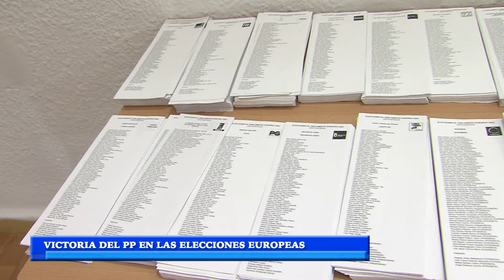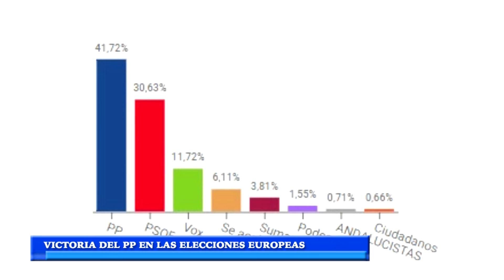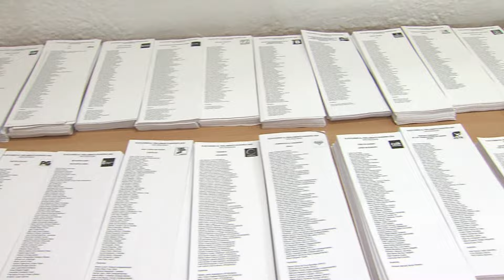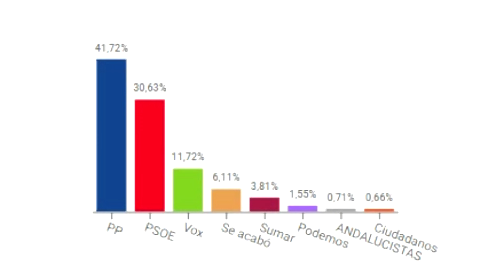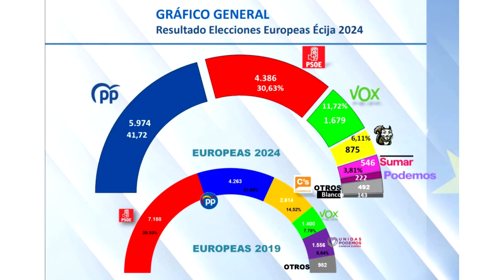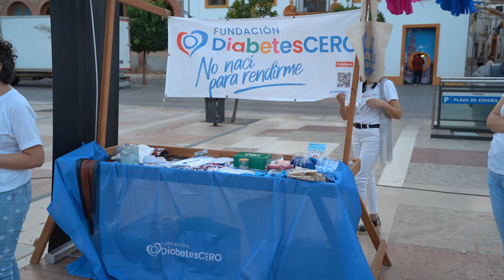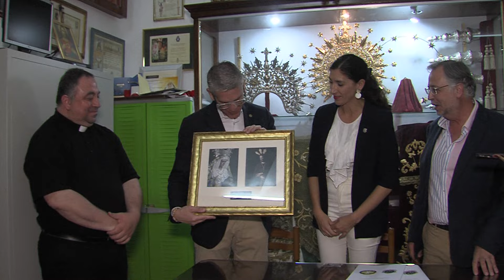NOTICIAS 10/06/2024 LUNES